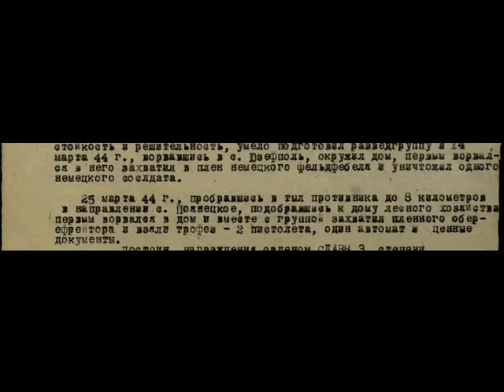Сухих Николай Алексеевич